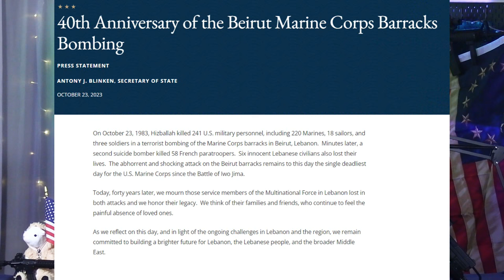以巴戰爭白熱化 美軍軍事基地遭襲擊，美國應該如何回應? | AI News 愛報導